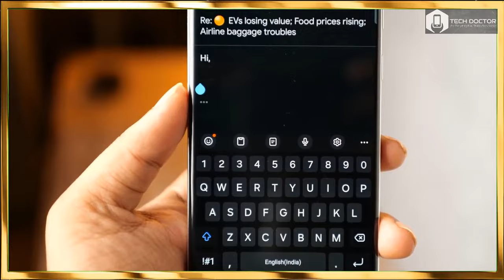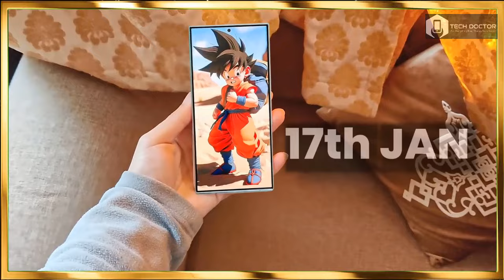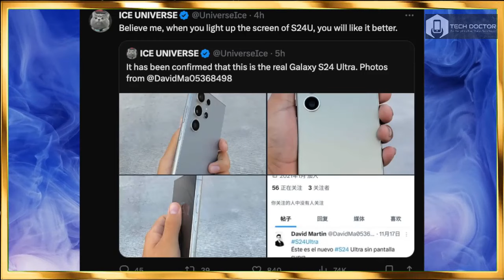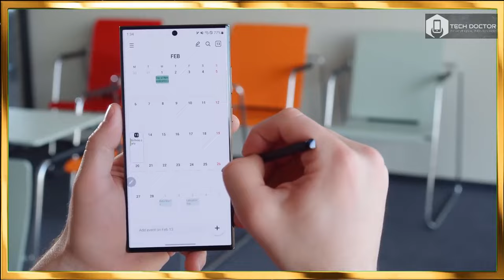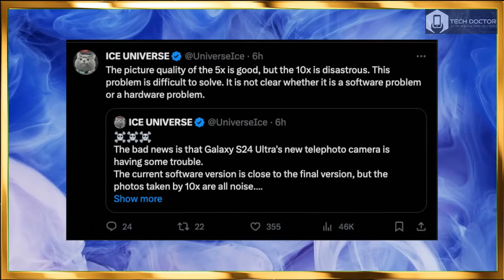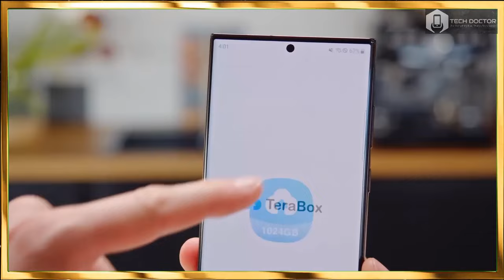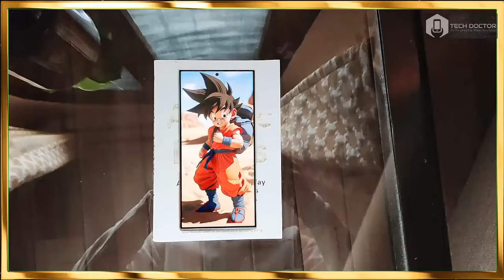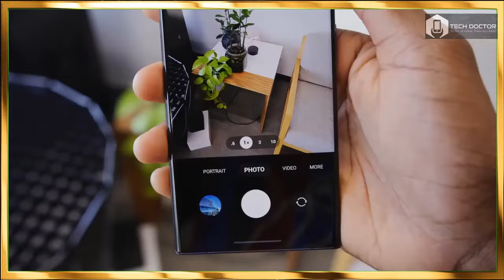Samsung Galaxy S24 Ultra - This is AWESOME💥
삼성 갤럭시 S24 울트라
サムスンギャラクシーS24ウルトラ
سامسونج جالاكسي اس 24 الترا

bocoran samsung galaxy s24 ultra,
samsung galaxy s24 ultra coming soon,
cuánto cuesta el samsung galaxy s24 ultra,
samsung galaxy s24 ultra finally,
samsung galaxy s24 ultra - first official look,
samsung galaxy s24 ultra gaming test,
samsung galaxy s24 ultra green,
samsung galaxy s24 ultra gold,
samsung galaxy s24 ultra mrwhosetheboss,
apple iphone 15 pro max vs samsung galaxy s24 ultra,
samsung galaxy s24 ultra new update,
samsung galaxy s24 ultra new model,
samsung galaxy s24 ultra new design,
samsung galaxy s24 ultra official reveal,
price of samsung galaxy s24 ultra,
oneplus 12 vs samsung galaxy s24 ultra,
samsung galaxy s24 ultra pro max,
samsung galaxy s24 ultra camera quality,
samsung galaxy s24 ultra saudi price,
the samsung galaxy s24 ultra,
trailer samsung galaxy s24 ultra,
samsung galaxy s24 ultra versus iphone 15 pro max,
samsung galaxy s24 ultra vs iphone 15 ultra,
samsung galaxy s24 ultra white,
samsung galaxy s24 ultra white colour,
samsung galaxy s24 ultra 2024,
samsung galaxy s24 ultra 200x,
2024 samsung galaxy s24 ultra,